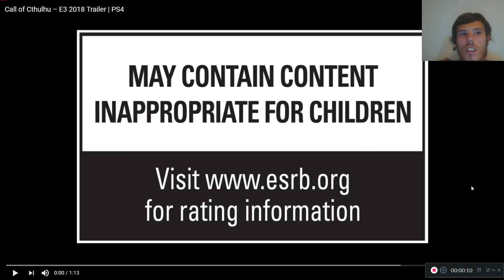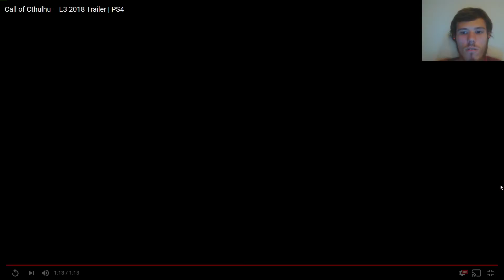Call Of Cthulhu reaction video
Don't know much about this game but what i guess it's about is a cult that worships Cthulhu and are trying to bring him back or something like that, it comes out sometime this year.